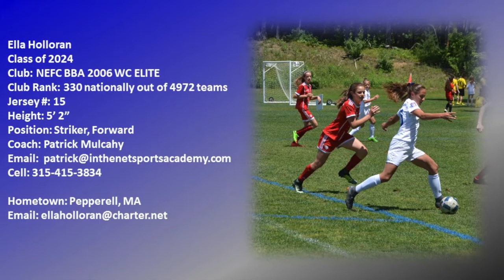Ella Holloran 2024 Soccer Highlight Video 2018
Ella Holloran's highlights are from New England Premiership - NEP League play. She led her 24-1-2 team in goals and assists and helped lead them to a national WeGotSoccer rank of 332 which out them in the top 1 percent of all '06 girls soccer teams in the US.